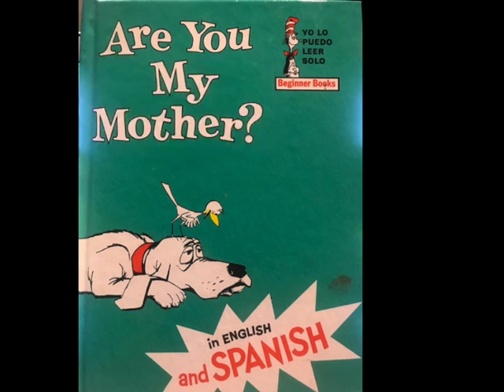aymmshort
Brief example of how you can use annotation (using Active Presenter) to add emphasis and clarity to read-along story.